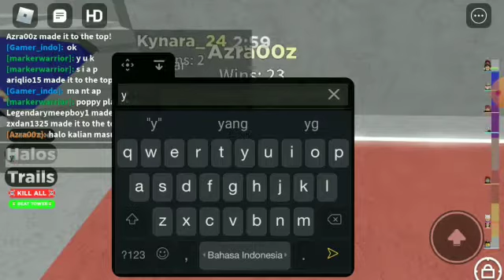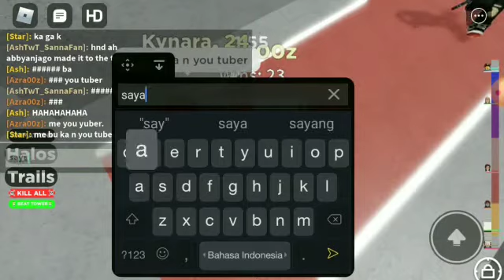komen yaa biar kita bisa Q&A ayooo buruan komenn dan gak semua yang kalian tanya aku jawab ya . thks